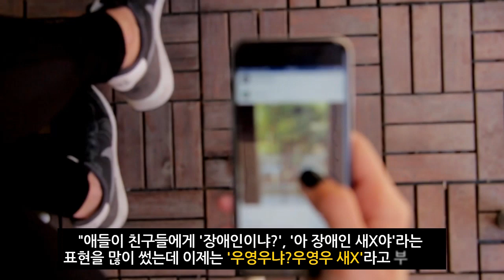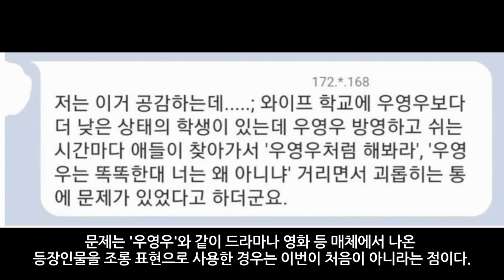"너 우영우냐? 우영우 XX"…드라마 뜨자 중학교서 벌어진 일 '경악' ㄷㄷ (2022년 7월17일)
"너 '우영우'냐? 우영우 새X"…어느 중3 학생이 슬픈 일이라며 올린 사연
'우영우' 팬들 분노할 사연
박은빈 주연 '이상한 변호사 우영우'